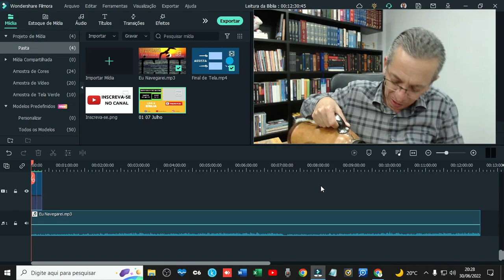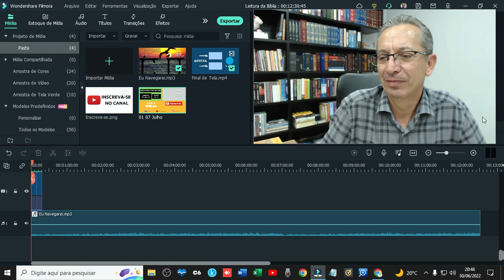PLANO DE LEITURA DA BÍBLIA TODA EM 1 ANO com Pastor Luiz Lopes | 01 de Julho de 2022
Fundo musical
Canal: Euclides Nunes